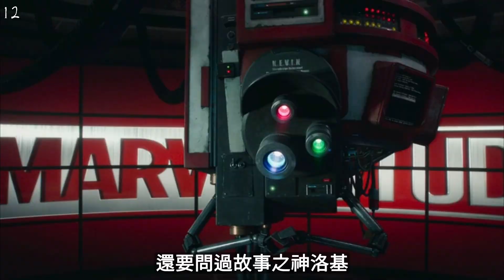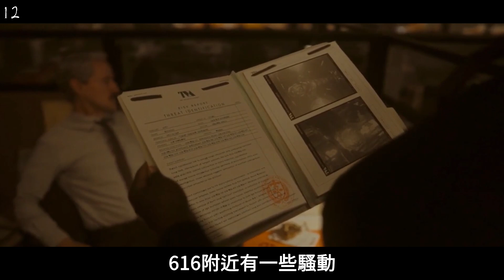《洛基》時間軸上的前因後果 | 解析小細節塞爆影集最後一集 | 漫威logo立刻彩蛋 | 貝多芬第五號交響曲很會 | 感人肺腑的一句話為了我們所有人 | Loki辛苦長大從反派發跡的英雄人物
太驚人了! 漫威竟然端出如此完整的劇本，一個從反派發跡的英雄人物，讓我們順一下混亂的時間軸，了解大事件發生的經過，還有哪些小細節正反映著漫威和洛基的過去，端詳這些小細節，也許敲碗不夠大力，洛基要向漫威影迷說的正是再見這兩個字。